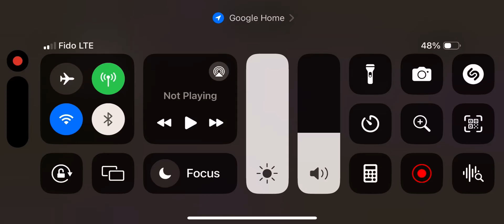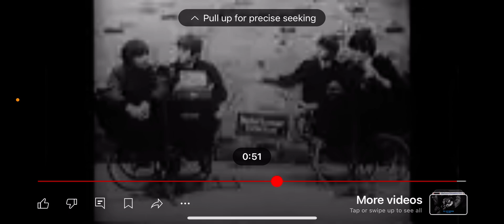A Hard Day’s Night 1964 trailer reaction￼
A Hard Day Night I have it on
DVD Edition
Blu Ray Edition
4K Edition
And the movie poster from 1964
And YouTube movies I bought it on March 5 2023
And I got to see it in the theatres at fox theatre in Toronto at 4 PM I loved it on the big screen the soundtrack was in 5.1 mix